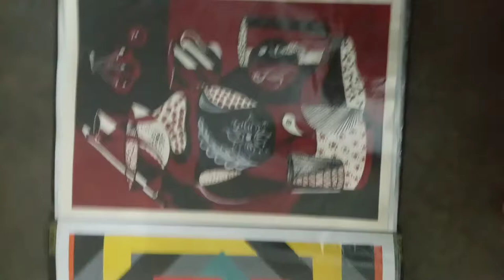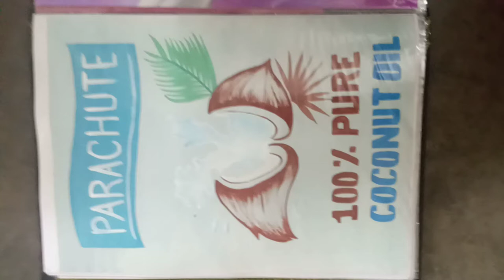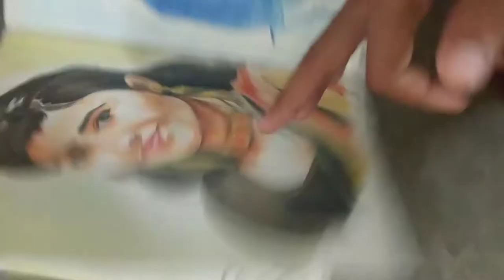Darwing file#art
Darwing file art painting portrait sketching

art by ajay jangra